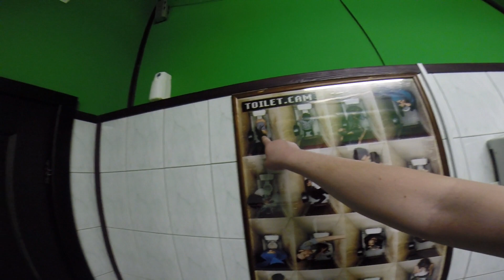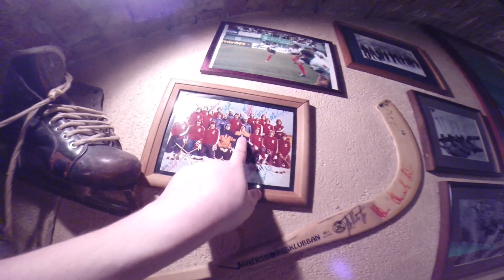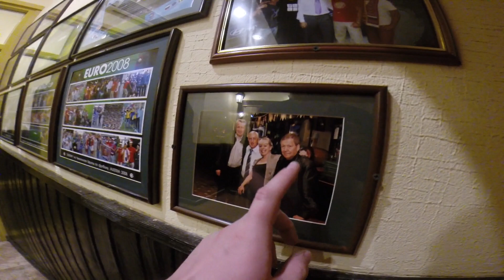Открытие Олимпиады в Дублине